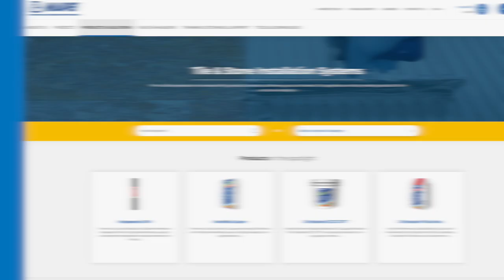Tech Tip on mixing mortar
Smooth, creamy mortar is sometimes as much a product of the mixing process as it is a feature of the mortar itself. Learn how to achieve a proper mix every time with these helpful tips.

for more details on MAPEI products.